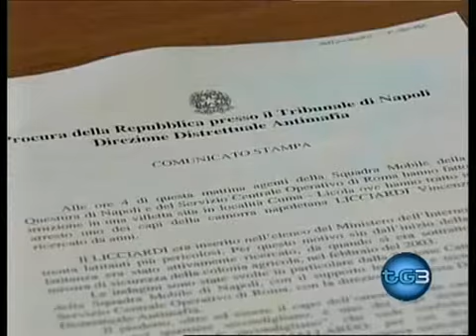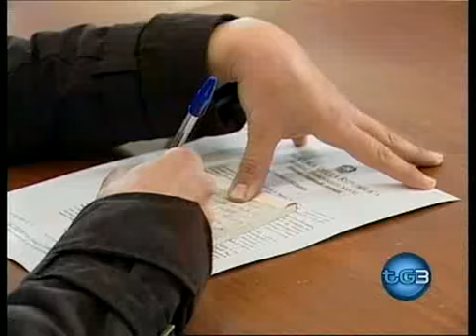arresto del latitante vincenzo licciardi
Hanno bussato alla sua porta alle 4 di mattina ed il boss, in pigiama, gli ha aperto. È stato catturato così il superboss della camorra, Vincenzo Licciardi, ricercato da anni. Gli agenti della Squadra mobile della Questura di Napoli e del Servizio centrale operativo di Roma lo hanno sorpreso in una villetta in una zona piuttosto isolata di Cuma-Licola, sul litorale flegreo.

Licciardi era in compagnia della moglie e di un'altra coppia arrestata per favoreggiamento. Ed il fatto stesso di non avere opposto resistenza potrebbe essere dovuto proprio alla presenza di altre persone nella casa. All'interno dell'abitazione sono stati ritrovati anche dei bigliettini: auguri di Natale e altri messaggi personali, ma nessuna arma. Licciardi viveva da solo ma incontrava spesso i suoi familiari anche se non utilizzava mai telefoni cellulari.

Il boss era inserito nell'elenco del ministero dell'Interno tra i 30 latitanti più pericolosi d'Italia. La sua latitanza era partita nel febbraio del 2003. Vincenzo Licciardi, dal 1994, è stato ritenuto dagli inquirenti a capo non solo del clan omonimo, ma anche della cosiddetta Alleanza di Secondigliano, ruolo assunto dopo la morte del fratello Gennaro nel carcere di Voghera.

Licciardi è considerato attualmente uno dei massimi esponenti della camorra di Napoli e delle zone limitrofe, dal momento che il controllo criminale del suo clan e della cosiddetta Alleanza di Secondigliano, si estende in varie zone della città e oltre.

Ritenuto dagli inquirenti «elemento scaltrissimo», per ben tre volte era riuscito a sottrarsi alla cattura. Una prima volta, nel novembre 2005, quando, in via Abate Gioacchino, gli agenti della squadra mobile avevano completamente circondato l'abitazione a piano terra in cui si nascondeva, ma lui riuscì a scappare attraverso un cunicolo che portava alla sottostante rete fognaria. Una seconda volta, nella primavera del 2006, una pattuglia della squadra mobile, lo sorprese mentre era in macchina in via Yuri Gagarin. In quell'occasione il latitante accelerò improvvisamente l'andatura della Toyota Yaris sulla quale viaggiava riuscendo a fuggire. Una terza volta, nel luglio dello scorso anno, era sfuggito unicamente perché i poliziotti avevano deciso di intervenire alle prime luci dell'alba dopo aver localizzato, in una villa di Monteruscello, in provincia di Pozzuoli, il suo nascondiglio. Quando gli agenti fecero irruzione il boss era già fuggito.

L'intervento di questa notte è stato, invece, realizzato non appena si è avuta la certezza della presenza del latitante all'interno della casa. Licciardi è colpito da un provvedimento di cattura per associazione a delinquere di stampo mafioso emesso dal Tribunale di Napoli-Ufficio del Gip il 13 luglio 2004. Lo scorso 30 ottobre la I Sezione penale del Tribunale di Napoli ha emesso a suo carico una condanna per 416 bis con pena di 14 anni di reclusione.